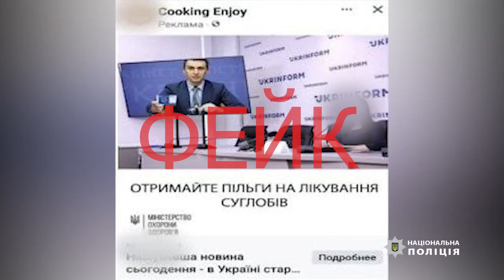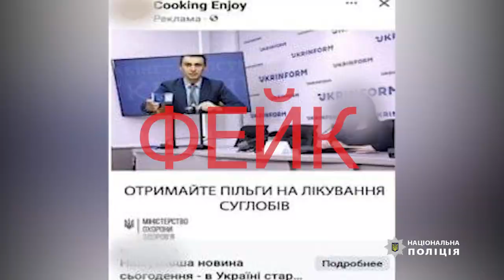Використовували фото очільника МОЗ для продажу неіснуючих ліків: поліція викрила шахраїв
Кіберполіцейські та слідчі Головного слідчого управління Нацполіції припинили діяльність шахраїв, які розповсюджували фейкову рекламу із зображенням Міністра охорони здоров’я України.

Зловмисники надавали онлайн-консультації потенційним покупцям та переконували їх придбати лікарські засоби за завищеними у кілька разів цінами. Проте замість лікарського засобу фігуранти продавали дієтичну добавку. Для цього чоловік створив та адміністрував декілька інтернет-ресурсів з продажу товару.

Також фігуранти запустили в соцмережах масштабну рекламну кампанію щодо продажу лікарських засобів у рамках реалізації неіснуючої програми Міністерства охорони здоров’я України за зниженими цінами. При цьому експлуатувалося змінене зображення очільника виконавчого органу з «лікарським засобом». Цільовою аудиторією фейкової реклами були передусім люди літнього віку, малозахищені верстви населення.